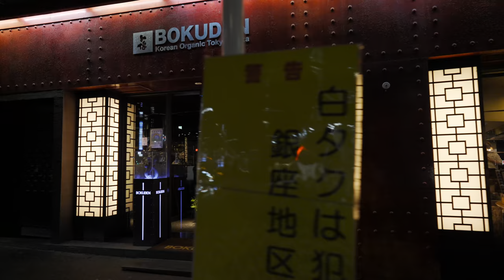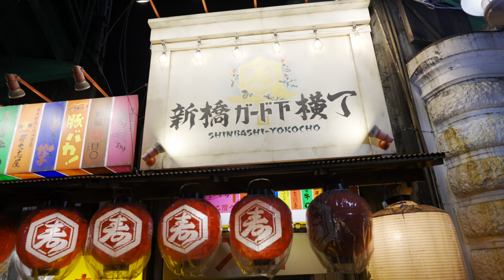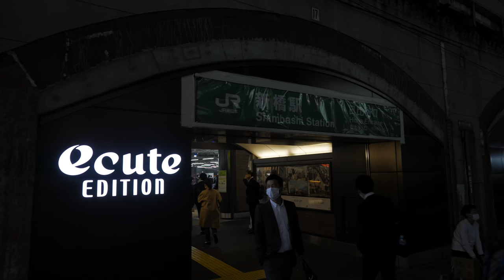【4K HDR】Tokyo Night Walk - Hibiya, Shimbashi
0:00 Hibiya area
18:08 Shimbashi area